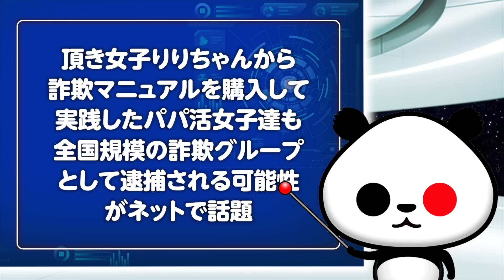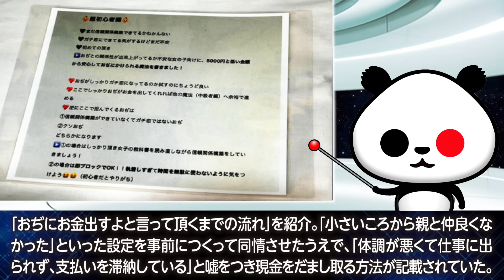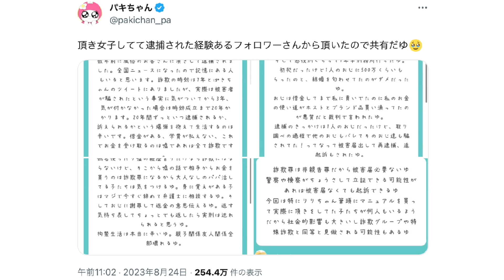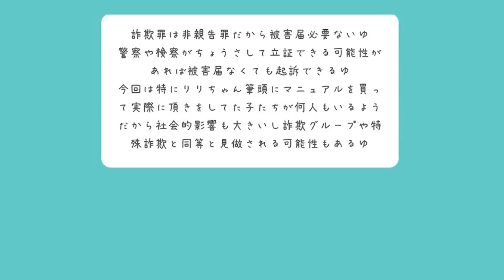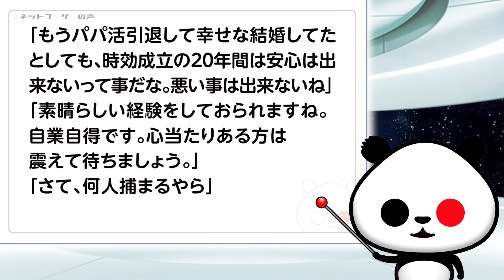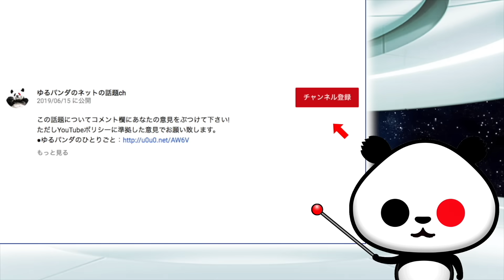頂き女子りりちゃんから詐欺マニュアルを購入して実践したパパ活女子達も全国規模の詐欺グループとして逮捕される可能性が話題